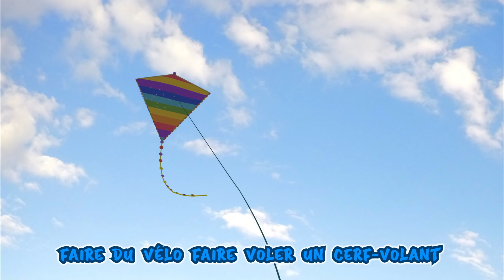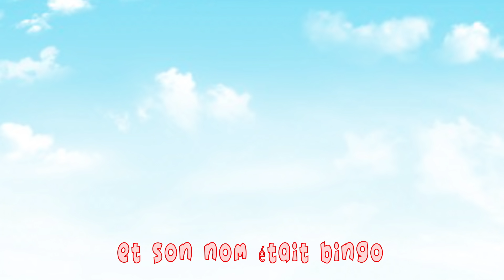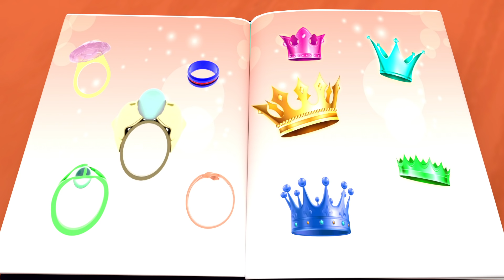Demain IL Y AURA - Comptines pour bébé en francais - Banana Cartoon LE Français [HD]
Watch our favorite song by clicking a title below:

00:01 The Grocery Store
02:02 Tommorow Will
04:12 London Bridge Is Falling down
06:18 Johny Johny Yes mama
09:40 Brother Family Song
11:48 Bingo School Dog Song
14:53 Mommy Family Song
16:44 Baby Shark Christmas Song
18:34 The Docter Song
20:24 Singing Competition Song
28:25 Thanksgiving Song
31:00 Ten Little Numbers
34:00 Job Song
36:25 Happy Birthday song